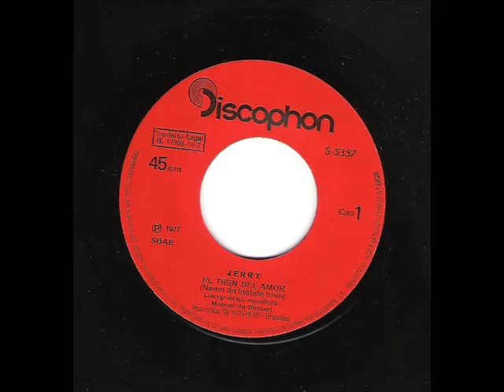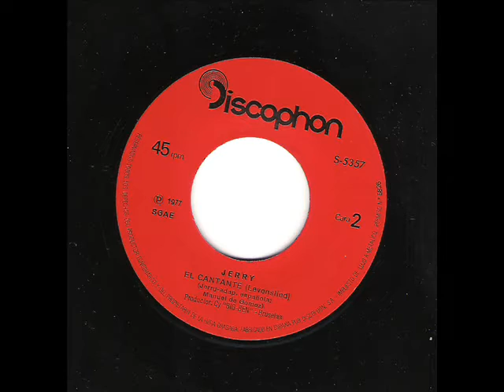El tren del amor + El cantante --c-- JERRY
00:00-El tren del amor (Neem de laatste trein)
03:04- El cantante (Levenslied)
Jerry.Cantautor  Belga, nos canta estas dos buenas canciones en Español adaptadas por Manuel Gomez.. Single del año 1977